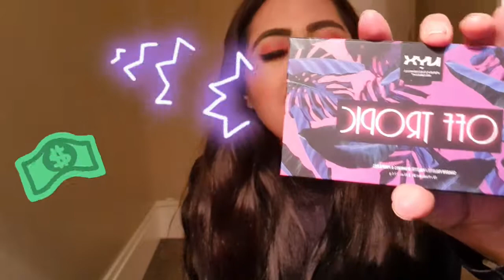Nyx, Off Tropic...Me decepción!!!😮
Amigos !
Paleta Nyx, Off Tropic. Paleta de colores vibrantes, buena opción :)